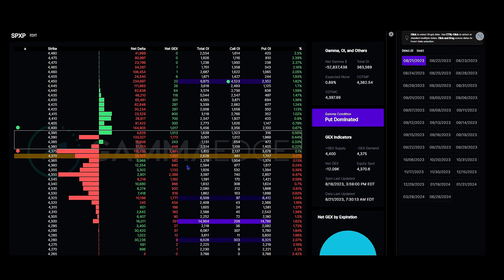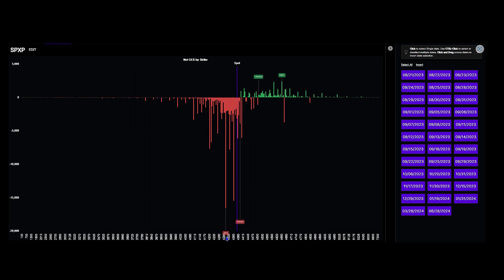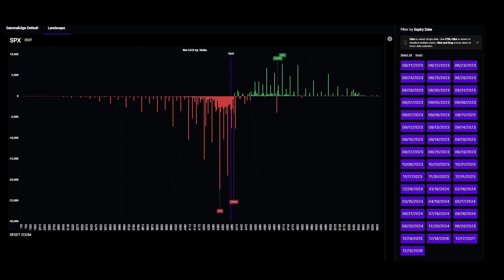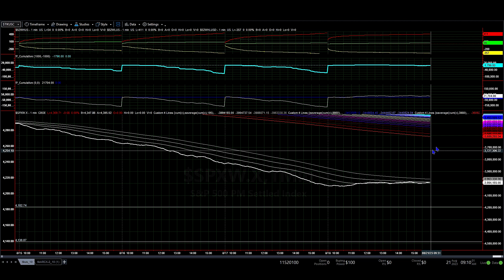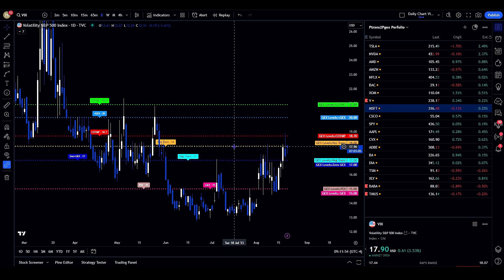Erosion of Puts to Fuel Us Higher? | Pre Market Strategy Session | August 21, 2023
– Educational Walkthroughs
– All-new Visualizations to make quicker decisions

NEWSLETTER

In today's video:
– we discuss the outlook for this week's (August 21, 2023 – August 25, 2023) pre-market strategy session;
– we analyze key levels, such as 4350 and 4300, and observe a put-dominated environment; the video highlights the importance of erosion of these puts and targeting above us for a potential market structure change;
– we also touch upon the significance of transition levels, the impact of gamma levels, and the negative GEX ratio;
– additionally, we provide insights on the moving averages, ribbon slope, and market models.

Let's dive in and analyze the market together!

We have the tools for you to review the details on your own and make your own informed decisions. Detailed levels and discussion of what is in play in the video, all data, and information is available

Join us for a free 14-day trial and learn about applying gamma levels to your trading!

You are solely responsible for your own investment/trading decisions, not GammaEdge LLC, not any representative of GammaEdge LLC, nor any of the company's partners.

Topics presented today, as well as in the past, are no substitute for the services of a professional investment advisor. Investment methodology and suggested approaches are most likely inappropriate for many traders or investors. Discussion and presentation are made without considering your financial sophistication, financial situation, investing time horizon, or risk tolerance. You acknowledge that by viewing this that we are here to learn and nothing else.

Backtesting and past performance are no guarantees of future results. Models, signals, and related analyses are for informational/educational purposes only and should not be construed as an offer to sell or soliciting an offer to buy securities. GammaEdge LLC is not registered with the U.S. Securities and Exchange Commission (nor with the securities regulatory authority or body of any state or any other jurisdiction) as an investment advisor, broker-dealer, or in any other capacity, and does not purport to provide investment advice. Most financial instruments (stocks, bonds, funds) carry risk to the principal and are not insured by the government.

Data accuracy cannot be guaranteed. Opinions and analyses included herein are based on factual observations. They are believed to be reliable and produced in good faith, but no representation or warranty, expressed or implied, is made regarding their accuracy, completeness, timeliness, or correctness. Neither GammaEdge LLC, its representatives, nor its partners are liable for any errors or inaccuracies, regardless of cause, or for the lack of timeliness of, or any delay or interruptions in, the transmission of inaccuracies to the viewers of this presentation.